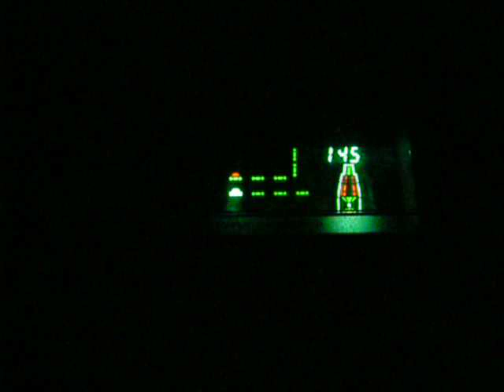1982 Tron Tomy Tomytronic tabletop game gameplay 480p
~I don't want to create a Google+ account to link with Youtube, so I am unable to comment or reply on my videos, sorry. Thanks for screwing up Youtube, Google.